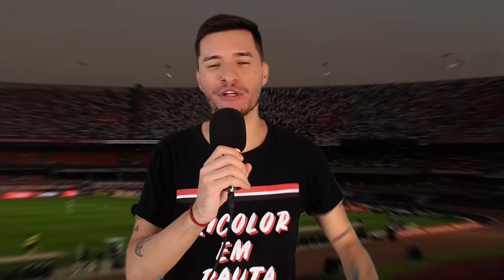AS 5 PIORES CONTRATAÇÕES DA HISTÓRIA DO SÃO PAULO FC - HISTÓRIA EM PAUTA #02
Continuando o história em pauta, hoje vamos vamos falar sobre aquelas contratações que todo mundo ficou animado e o final foi totalmente o oposto da expectativa criada no início, seja por investimento alto ou pelo que começou a apresentar no clube e que depois caiu de rendimento. A história em pauta de hoje é sobre as 5 piores contratações da história do São Paulo FC.